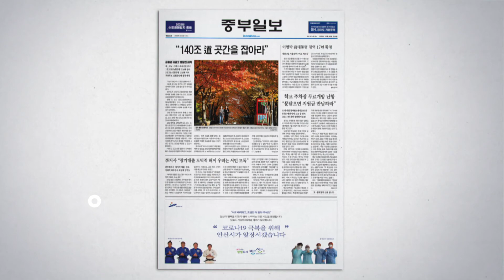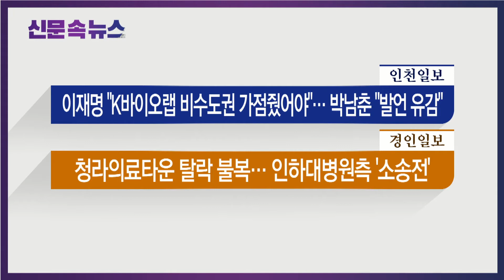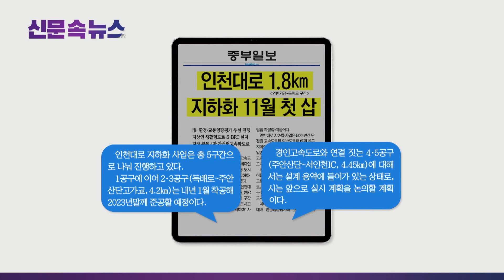[NIB뉴스] 신문 속 뉴스 - 중부일보, 인천일보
먼저 기호일보는 인천지역의 대표적 부동산 투기로 들끓었던 서구 금곡지구 개발이 멈춰 섰다고 보도했는데요. 2008년 택지개발예정지구 지정 이후 14년째라고 전했습니다.

중부일보는 인천대로 구간의 지하에 간선형 도시고속화도로를 짓는 ‘인천대로 지하화’ 사업이 11월께 첫 삽을 뜬다고 보도했습니다. 이 소식 잠시 후에 자세히 알아봅니다.

인천일보는 박남춘 인천시장이 지난 29일 “K-바이오 랩허브 유치를 위해 하나로 뜻을 뭉친 인천시민을 대표해 유감의 뜻을 전한다”며 이재명 경기도지사에게 날을 세웠다고 보도했습니다. 이 소식도 잠시 후에 자세히 알아봅니다.

경인일보는 인천경제자유구역청의 청라국제도시 의료복합타운 사업자 선정 공모에서 탈락한 인하대병원 컨소시엄이 불복 취지의 소송전에 나서면서 결과에 관심이 쏠리고 있다고 보도했습니다.

그럼 중부일보 기사 자세히 살펴봅니다.
1. 인천시에 따르면 11월 인천대로 전체구간인 인천기점~서인천IC 중 인천기점~독배로 구간 지하에 간선형 도시고속화도로를 짓는 ‘인천대로 지하화’ 사업을 착공할 예정이라고 보도했습니다.
2. 50여 년간 단절된 고속도로를 일반도로로 바꿔 인근 지역의 정주 여건을 개선하는 ‘인천대로 일반화’ 사업과 함께 진행되는 것으로, 고속도로 기능을 유지하기 위해 지하에 도시고속화도로를 짓는 사업이라고 전했습니다.
3. 총 5구간으로 나눠 진행하고 있고 2․3공구는 내년 1월 착공해 2023년 말 준공할 예정이며, 경인고속도로와 연결 짓는 4․5공구는 설계 용역에 들어가 있는 상태라고 신문은 전했습니다.

다음은 인천일보 기사 자세히 살펴봅니다.
1. 박남춘 인천시장은 29일 SNS를 통해 “이재명 후보가 K-바이오 랩허브에 대한 질문에 답한 영상을 봤다.”며 “인천시민을 대표해 유감의 뜻을 전한다.”고 밝혔다고 보도했습니다.
2. 이재명 경기도지사는 대전 대덕 연구개발특구 공약 발표 기자간담회에서 “정부 정책 결정에 문제가 있었다. 대전이 제안한 사업을 공모사업으로 바꿨다. 전남이나 대구를 줬으면 그나마 인정하겠는데 수도권에 줬다.”고 말했다고 전했습니다.
3. 또 이 지사는 청주에서 충청권 공약을 발표한 자리에서도 “K-바이오 랩허브 공모사업은 국토 균형발전 차원에서 비수도권에 가점을 줬어야 했다”고 말했다고 신문은 전했습니다.